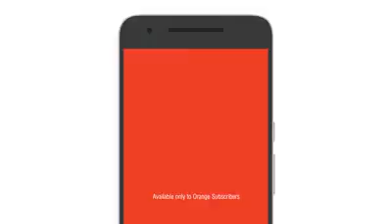Happy Father's Day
PART1

We at Mpotsa recognise the love our Mpotsa Family have for their fathers.
YESSS we have Fathers, we are Fathers.

LET US wish our fathers a Happy Fathers Day FAM

Emelang Part2